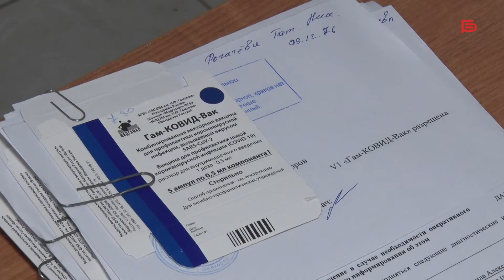Сотрудники белгородской компании «Экотранс» привились от коронавируса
Одним из первых вакцинацию прошел директор предприятия Николай Шеин